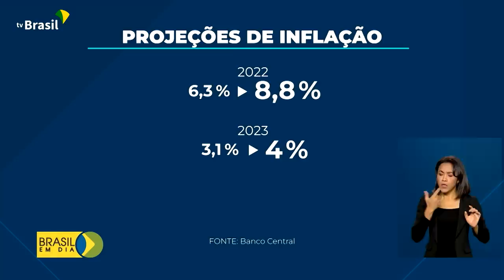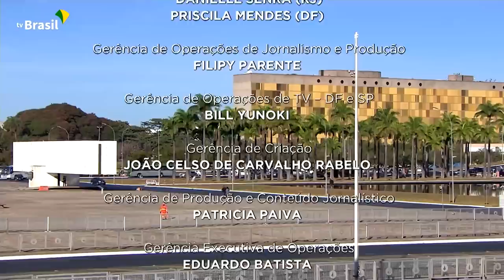Brasil em Dia - 24 de junho de 2022